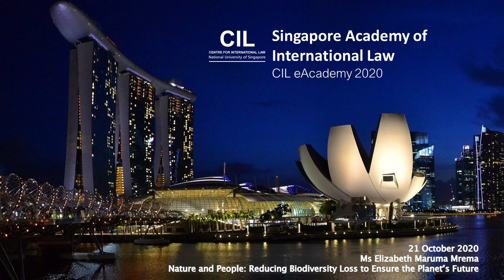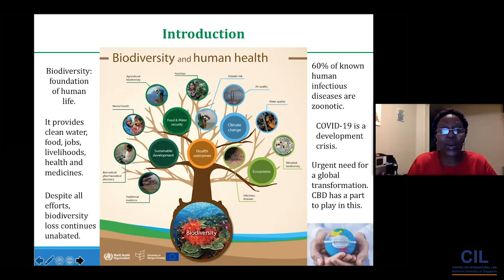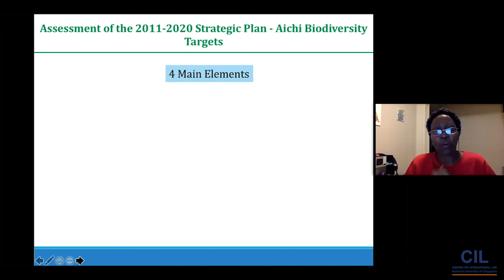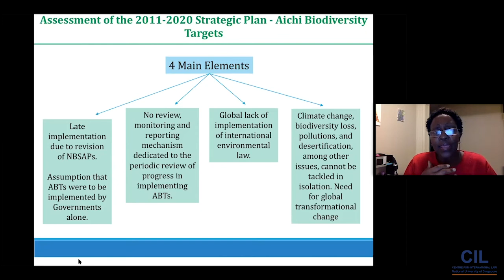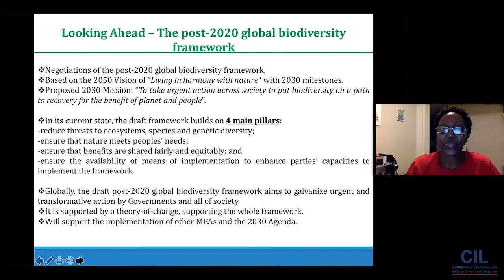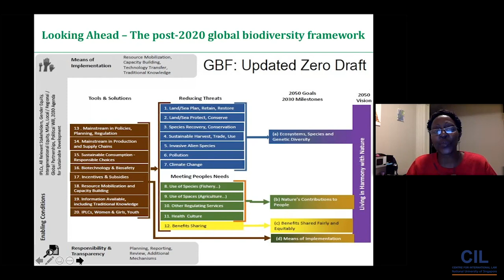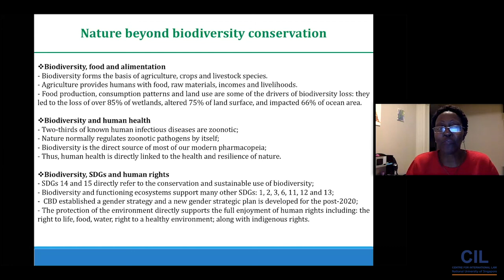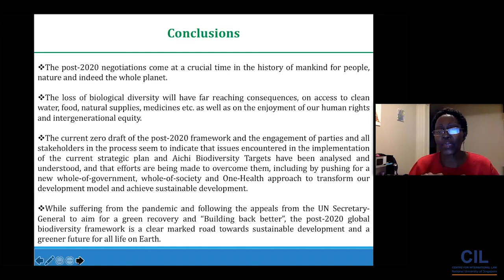CIL eAcademy: Nature and People: Reducing Biodiversity Loss to Ensure the Planet's Future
Lecture by Ms Elizabeth Maruma Mrema, Executive Secretary for the UN Convention on Biological Diversity, for the Singapore Academy of International Law (eAcademy). Moderated by Dr Nilufer Oral.

Recorded live on Zoom on 21 October 2020.